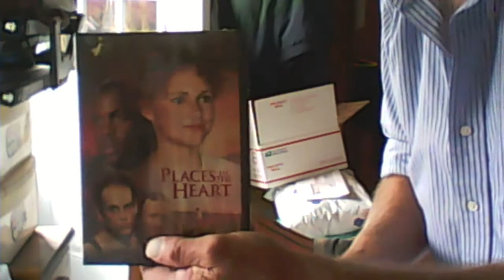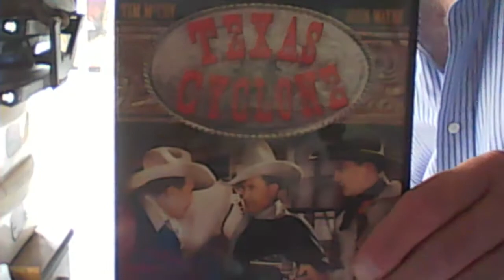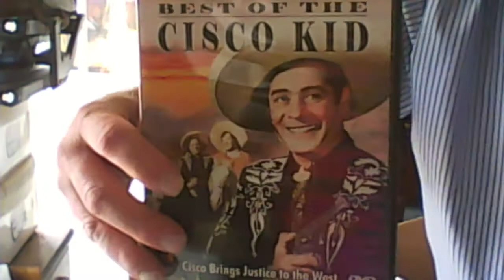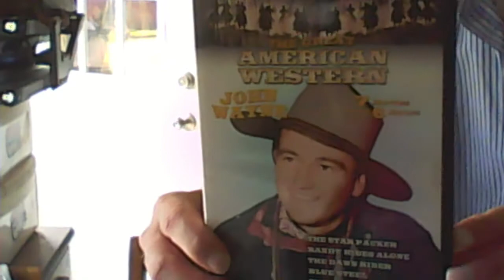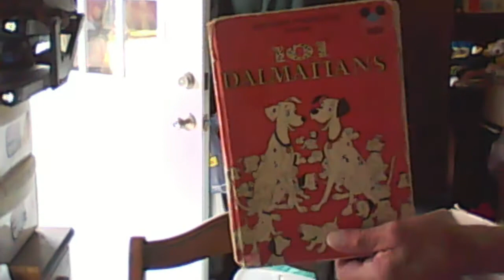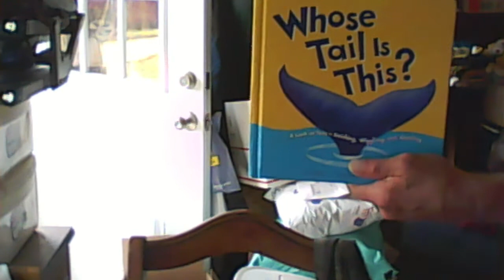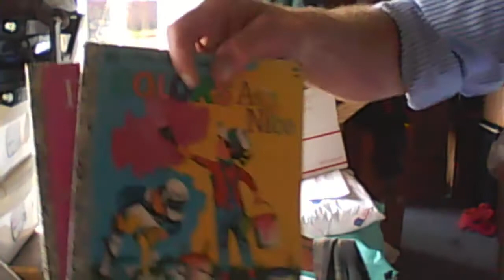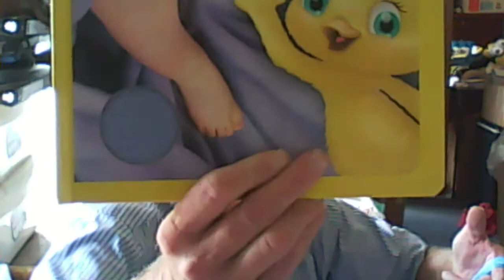Yard sale haul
What I picked up at a yard sale haul